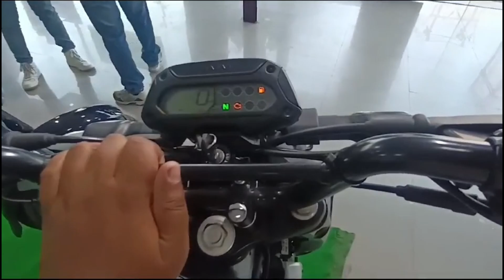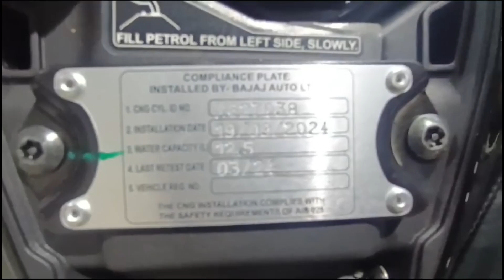Bajaj Freedom World First CNG Bike 125cc Engine WalkAround Detailed Review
Now you can go to our mail to talk to us personally